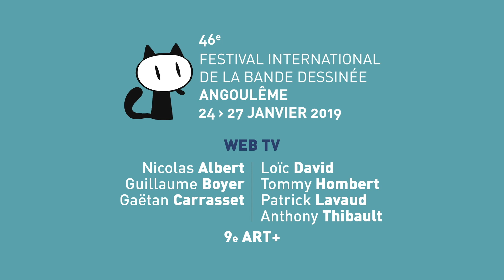La vie du Festival : Cérémonie Jeunesse